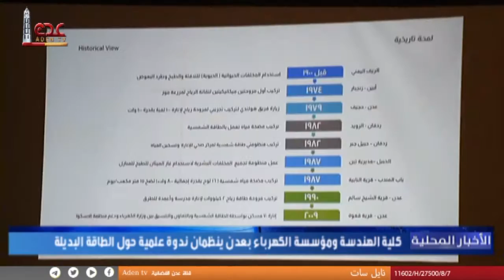كلية الهندسة ومؤسسة الكهرباء بعدن ينظمان ندوة علمية حول الطاقة البديلة